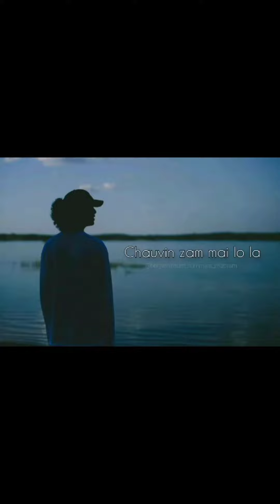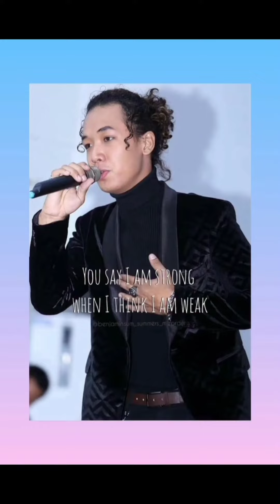Benjamin sum video part 1